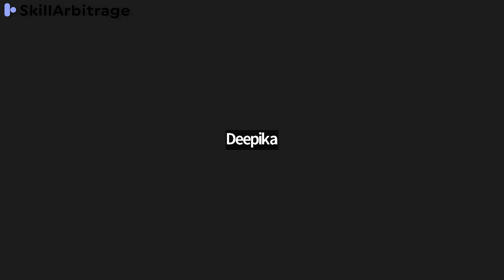How SkillArbitrage Helped me Land a Freelancing Job worth Rs 3lakh Post-Childbirth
➡️ABOUT SKILLARBITRAGE:
SkillArbitrage is an initiative of Addictive Learning Technology Pvt Ltd, the name behind one of India's largest and most reputable online edtech brands.
The initiative seeks to address the changing nature of global businesses in a post-Covid world, as remote work increasingly becomes the new normal, and companies can thus recruit talent from anywhere in the world.